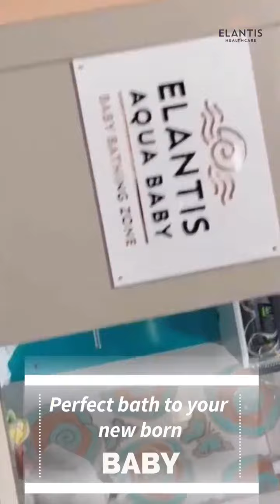Perfect Bath to your New Born Baby Tips by Elantis Hospital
Aqua Baby bathing @elantis.healthcare

Five benefits of Aqua Baby bathing
🐥 More vitamin D
🐥 Enhanced serotonin levels
🐥 Better insulin levels
🐥 Manages jaundice
🐥 Higher energy levels

For Appointments:
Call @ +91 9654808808